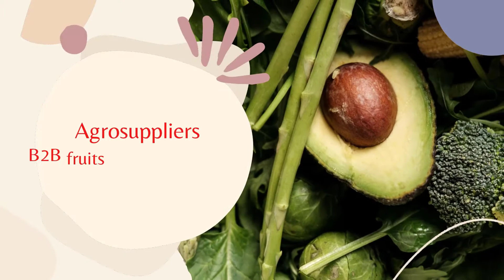Egyptian Fresh Valencia orange for Export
Mobile/what's app : 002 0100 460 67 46